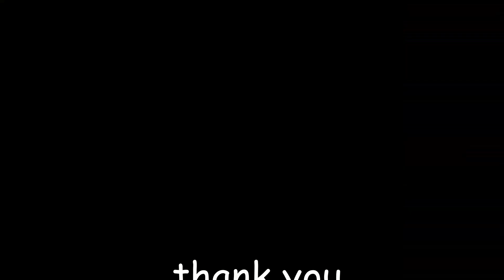THIS DECK WRECKS THE ONLINE LADDER (REAL)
i have a job interview in 30 minutes and this is how i prepared